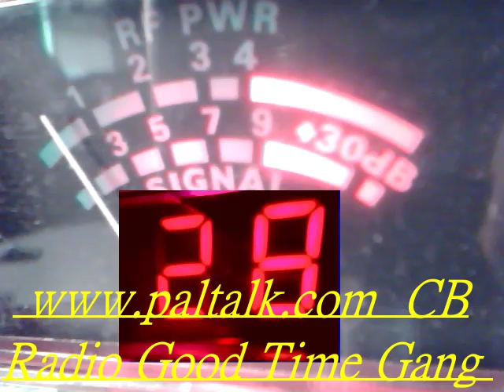Audioman288 & 255 FL & MORE